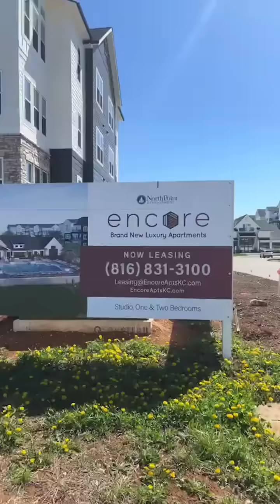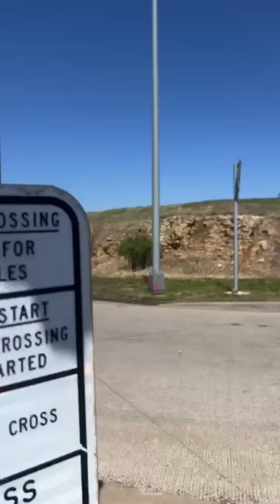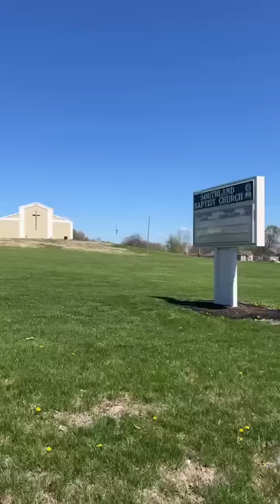Maisha ya Marekani: Miji midogo, kupata kazi, kufanya biashara na kufanikiwa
Unapokuja Marekani, kuna miji midogo na miji mikubwa. Angalia upendacho na ufanyie kazi vizuri uweze kutimiza ndoto zako